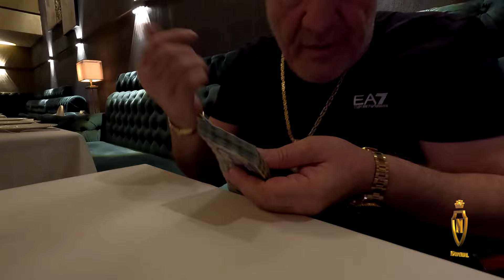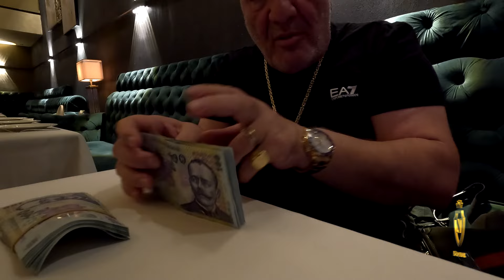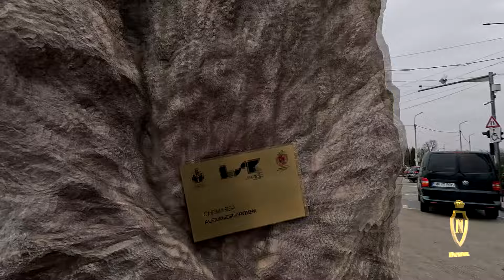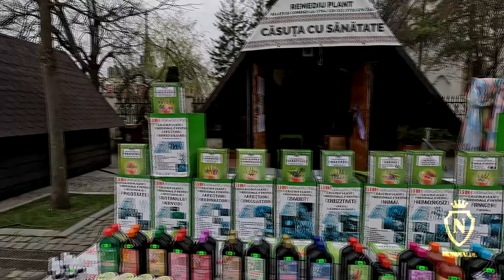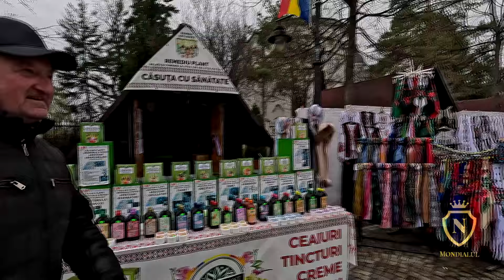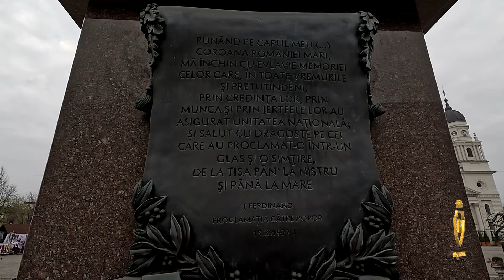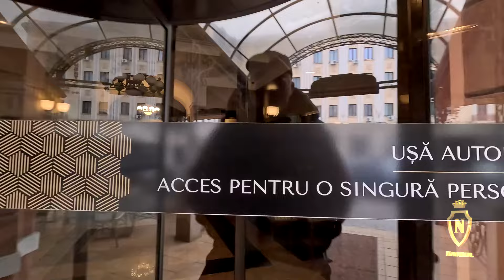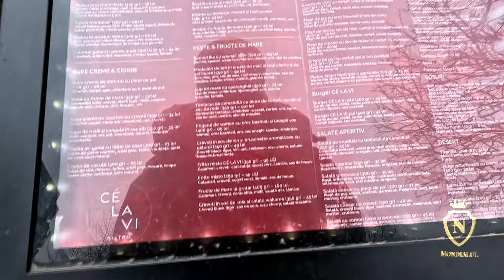CIORBA ZILEI LA RESTAURANT DE'LUXE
CIORBA ZILEI LA RESTAURANT DE'LUXE                                                                                                    Alătură-te acestui canal pentru a primi acces la beneficii:

►IBAN EURO: LT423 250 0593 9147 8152
►BIC SWIFT: REVOLT21
►IBAN LEI: RO93 BREL 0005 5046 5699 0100